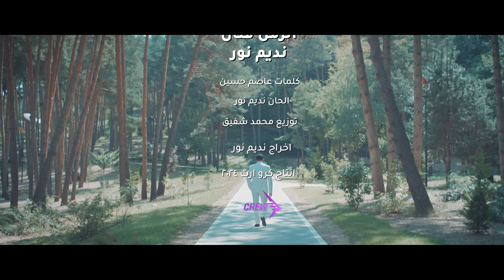نديم نور - الزمن فنان Nadeem Nour - Zaman Fanan I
جديد الفنان نديم نور - الزمن فنان
شاهد الفيديو كليب لاحدث اغاني الفنان نديم نور لعام ٢٠٢٤ الان علي قناة اليوتيوب الرسمية للفنان نديم نور
كلمات : عاصم حسين
الحان : نديم نور
توزيع : محمد شفيق
اخراج : نديم نور
انتاج شركة كرو ارت 2024

كلمات الاغنيه
قالو الزمن فنان ابداعه ما يتوصفش
يحول الانسان لدراما جوه سكيتش

في الدونيا في طرقين يا الخير يا اما الشر
و الناس بين البينين وكل واحد حر

وبترسم الايام روسومتها ع الوشوش
فينا الوجه الجبان فينا الوجه البشوش

يا برأة الاحساس في عيون متغمضين
لما الامل ينداس يبقى احنا لية عيشين
كلمة لكل البشر مليكة او شياطين
الظلم مهما انتشر العدل نور مبين

🎼💻📱   تابع جميع المنصات الرقمية الرسمية للفنان نديم نور
Official Facebook/ NadeemnourOfficial *
Official Instagram/Nadeemnourofficial *
Official Twitter//Nadeemnour  *
Official TikTok//@Nadeemnour *